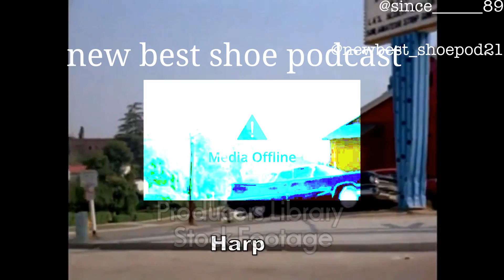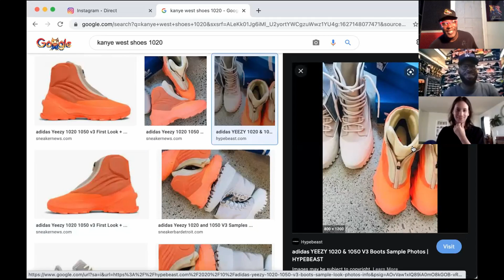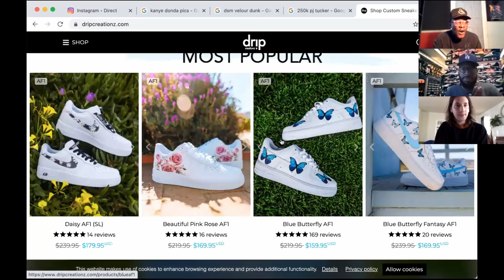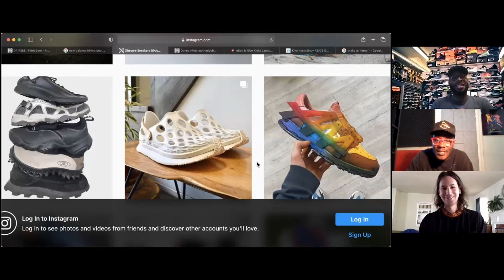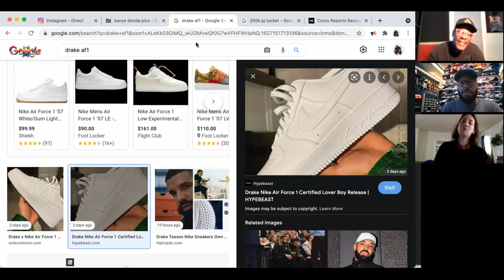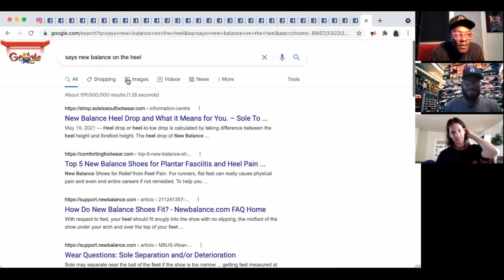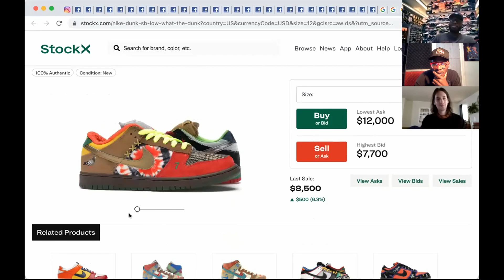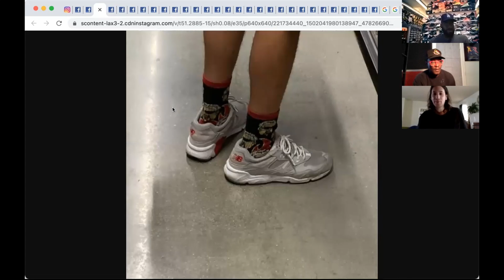New Best Shoe Podcast 27 "Another Brian"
This week theres another guy named Brian...

follow @NewBest_ShoePod21 on IG